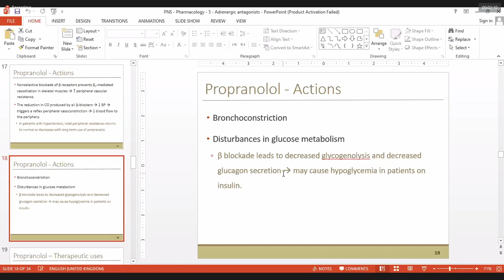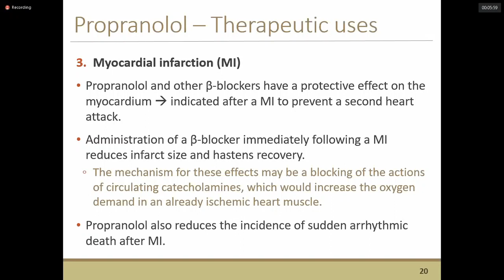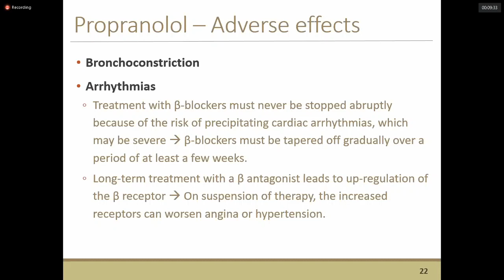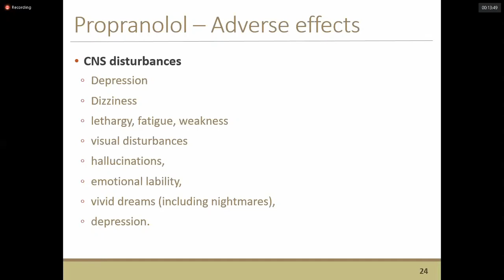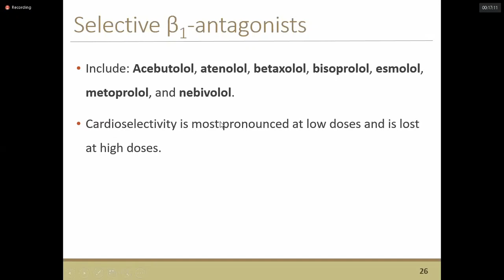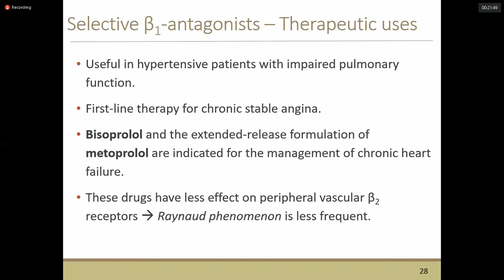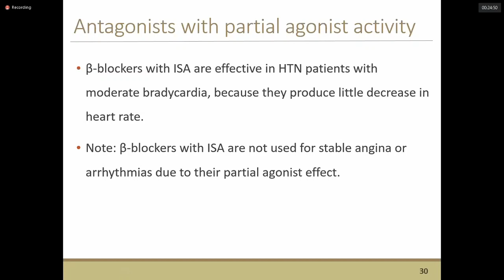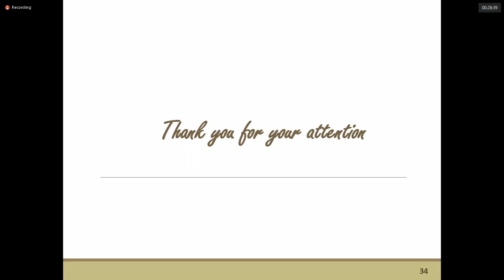Lec. 5 | Pharmacology ( Dr. Fatimah ) | Adrenergic Antagonists ( Part 2 )